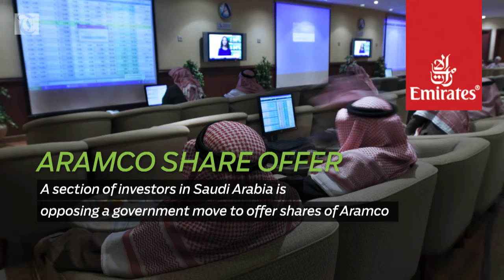Personal loans in Oman grow by 8 per cent last year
Personal Loan
Oman’s conventional banks have achieved a 7.69 per cent year-on-year growth in aggregate personal loan or consumer loan portfolio, which stood at OMR7,897.74 million by the end of December, 2016.

Bank Muscat
Bank Muscat, Oman’s largest bank by assets, is raising $500 million through a syndicated loan, banking sources familiar with the situation said.

Dividend Announcements
Listed companies on the Muscat bourse have announced better cash dividends and bonus shares to the shareholders, thanks to a robust growth in corporate sector earnings.

Green Energy
The cost of power generated from wind turbines plunged in Asia’s first auction for contracts to deploy the technology, a victory for India’s effort to reduce pollution and ensure supplies.

Aramco Share Offer
A section of investors in Saudi Arabia is opposing a government move to offer shares of Aramco